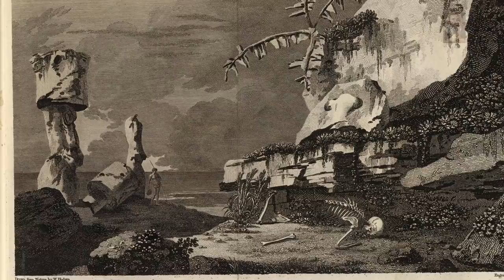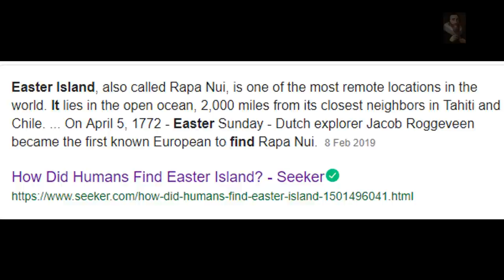The Discovery Of Easter Island in 1722 (Easter Sunday) and the Lost History of the Mysterious Land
History tells us that Easter Island was COMPLETELY Forgotten about until accidentally rediscovered in 1722, what great global event would cut these people back from contact with the rest of Civilization? What exactly happened here and how were the Moai created?